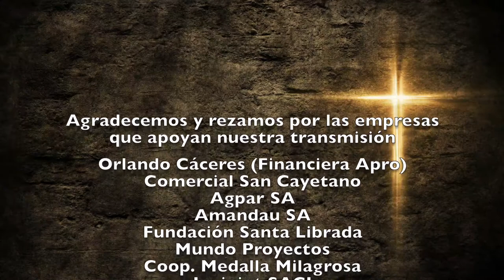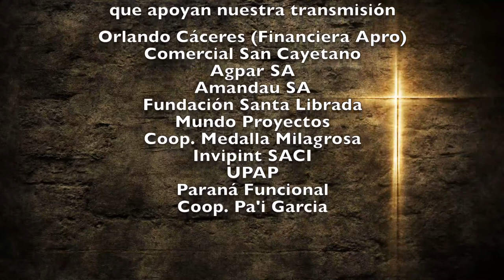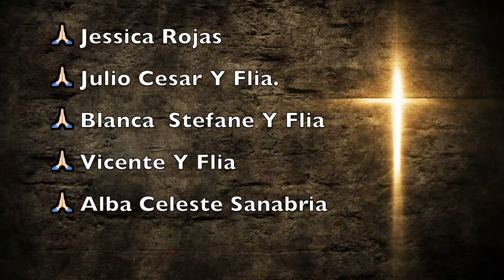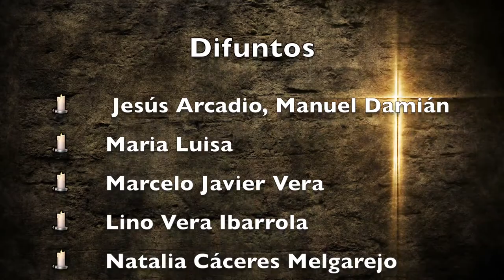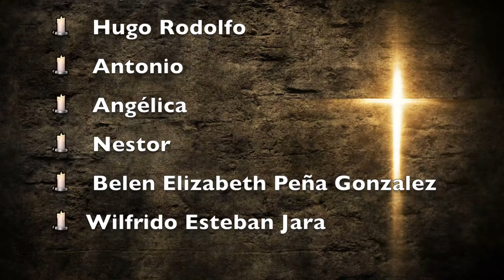Misa Sábado 13 de Febrero